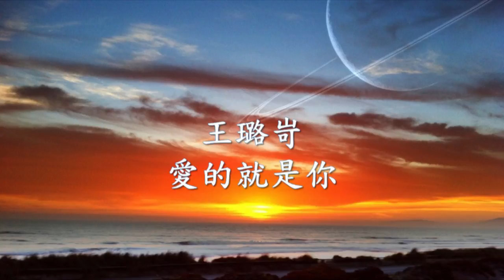王璐岢 - 愛的就是你.mp4